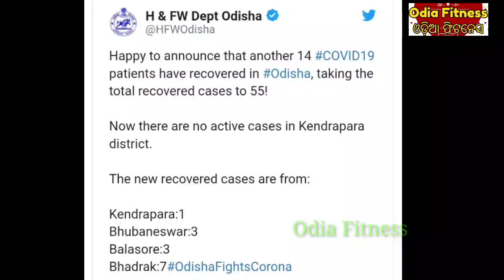ଓଡିଶା ପାଇଁ ଆସିଲା ବଡ ଖୁସିର ଖବର, ଏକାଥରକେ ସୁସ୍ଥ ହେଲେ ୧୪ କରୋନା ଆକ୍ରାନ୍ତ, ଦେଖନ୍ତୁ ପୁରା ରିପୋର୍ଟ